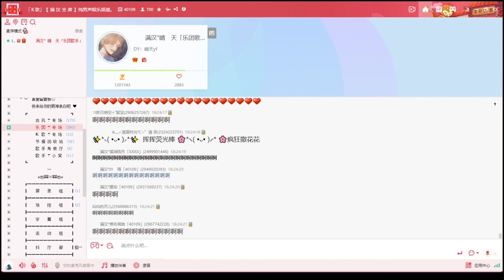【晴天 × 蕭憶情】愛很美（劉佳 & Sara | cover）|『Oh baby 愛愛愛你這一生只愛你』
縫過講話的聲音…

※現場錄音

❝ 歌曲信息 ❞
原唱：劉佳 & Sara
作詞：王韵韵 & 劉佳
作曲：劉佳
編曲：劉佳

  Y   Y  ：40109
微　博：满汉全席40109官博
抖　音：yymhqx
快　手：满汉全席音乐团队
小紅書：满汉全席音乐团队

※晴天已於2024.05離開滿漢